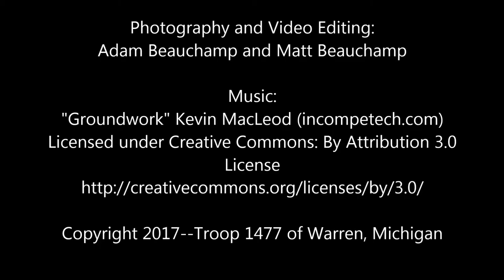Tyler Long's Eagle Project--Mural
This is a video showcasing the clay and glass mural that Tyler Long and the scouts created for his Eagle project. This beautiful mural took nine months to create and is now installed in the Dorothy M. Busch branch library in Warren, Michigan. The dedication for the mural was held on November 1st, 2017.